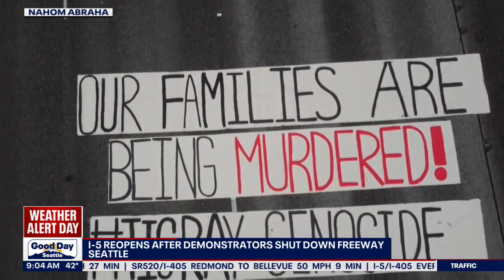I-5 reopens after demonstrators shut down major Seattle freeway | FOX 13 Seattle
I-5 is now back open, after being shut down for nearly two hours on Friday. Demonstrators stopped traffic, got out of their cars and protested in the middle of the street.